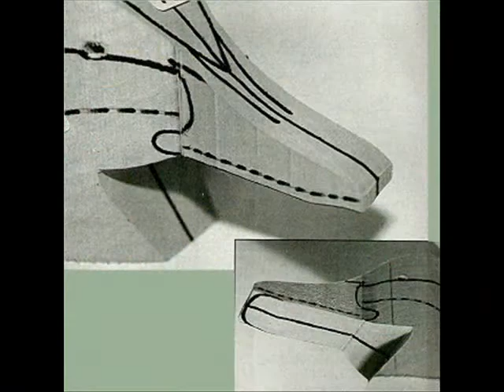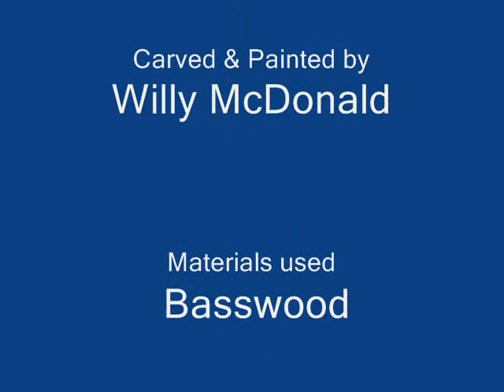Canvasback by Willy McDonald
Drake Canvasback by Willy McDonald